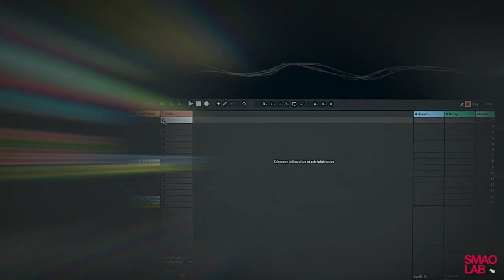TaraLEAD : A New Hard Distortion Plug in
This VST/AU plug-in implements a special hard distortion algorithm coupled with a asymmetric wave clipping & oversampling :-)

This is a particular & singular hard distortion plug inthat excels on basses, leads, guitars, etc.

Freeware version, fully functional & supported.

Note that TaraLead is part of the Tarabia Nation; a set of 3 originals distortions plug-ins  ...